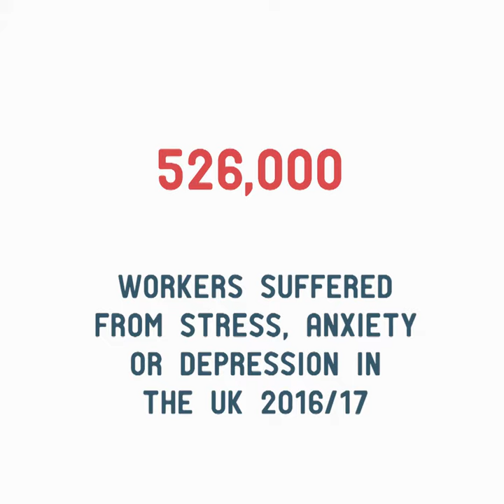Mindfulness and Compassion at Work Summit